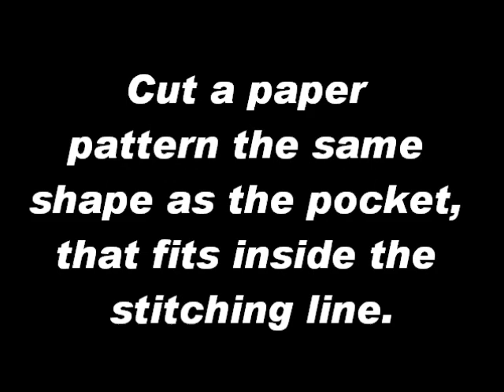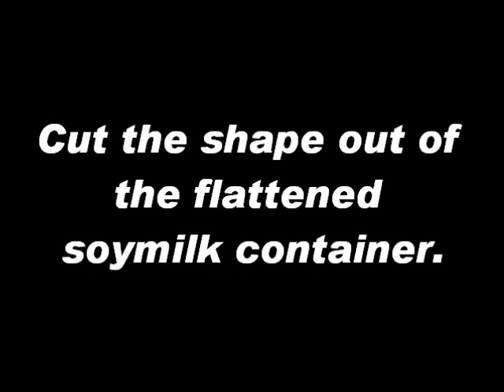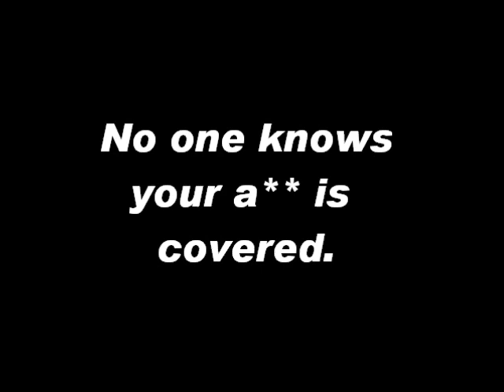Make your own back-pocket cell phone radiation shield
Cartons like the one illustrated are constructed of four layers--basically laminated aluminium foil. Foil blocks microwave radiation (which is why you can't put it in your microwave oven). Simple sturdy materials, effective shielding---if you can't kick the habit of keeping your phone on in your back-pocket.

Adaptable for front pockets with a little work---stitch an extra layer of fabric into a front pocket, then slip the shield between you and the phone. Remove for washing.

And remember, the best shielding is "OFF."